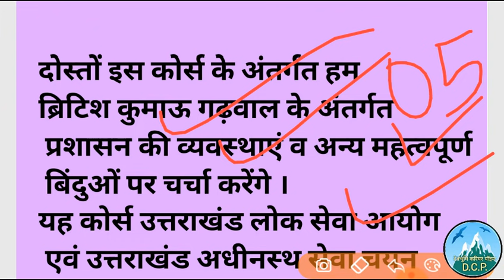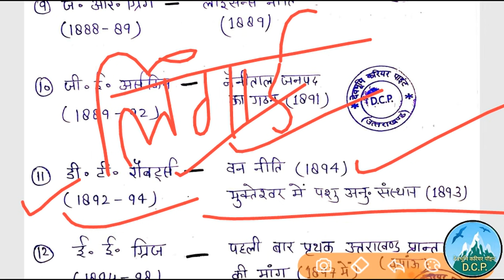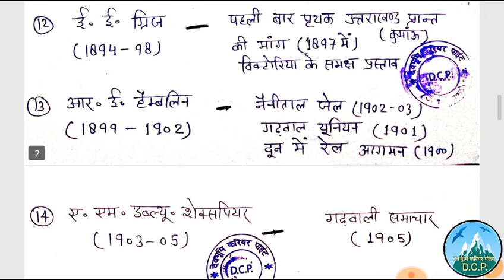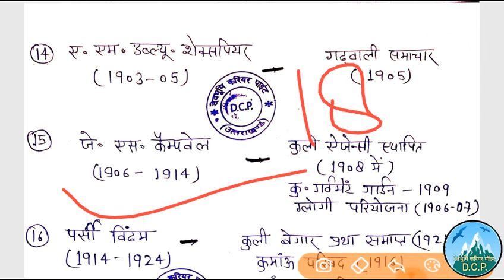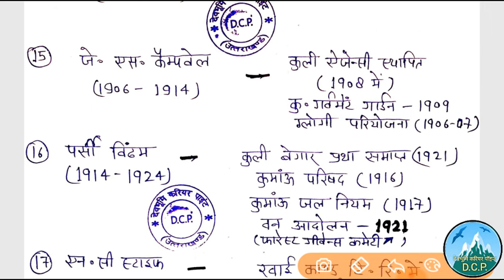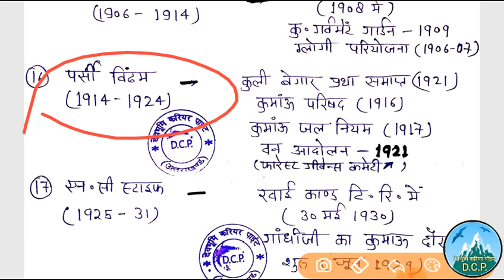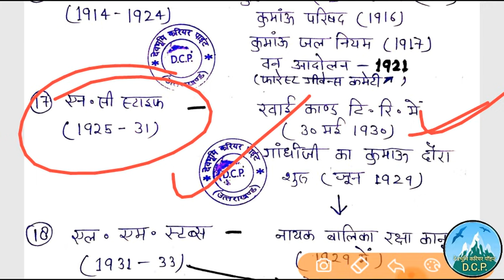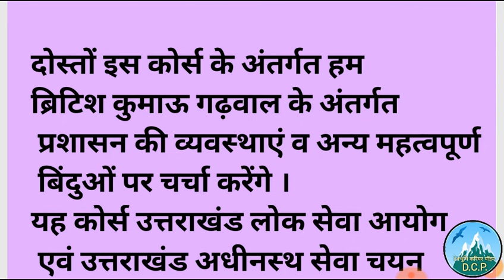ब्रिटिशकालीन कुमाऊं गढ़वाल ,British kumaon Garhwal course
ब्रिटिशकालीन कुमाऊं गढ़वाल भाग - 05
,British kumaon Garhwal course,